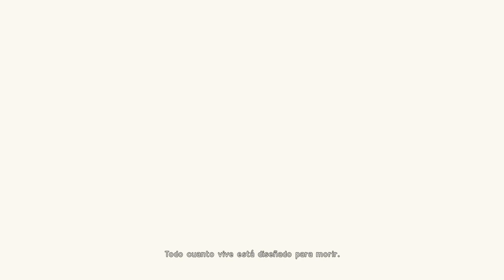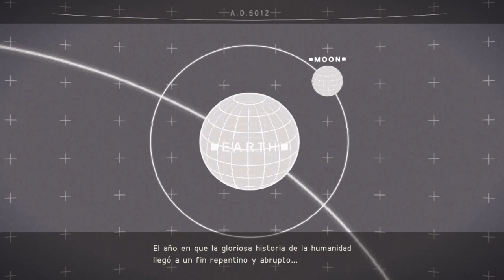NieR: Automata | 2B a 9S | Ep. 1